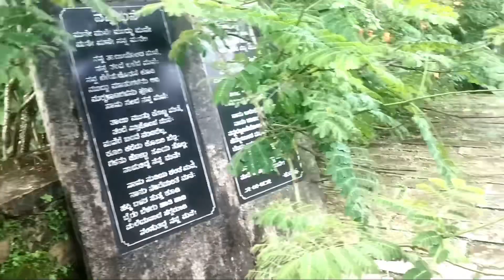“House of the Poet” Kavi mane ,Kuppalli